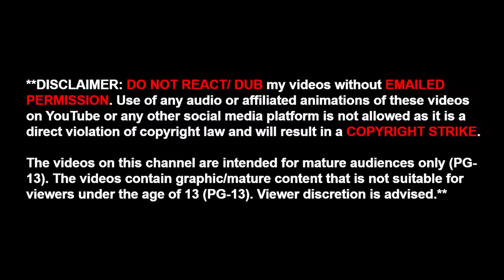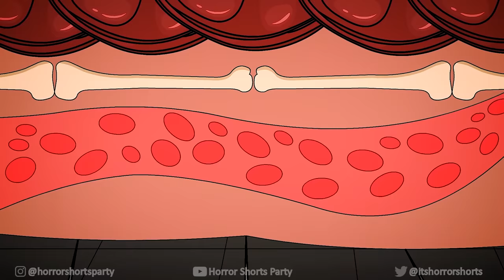3 TRUE SPA HORROR STORIES ANIMATED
24KERET (ANIMATOR)